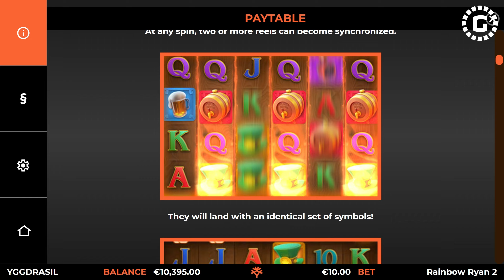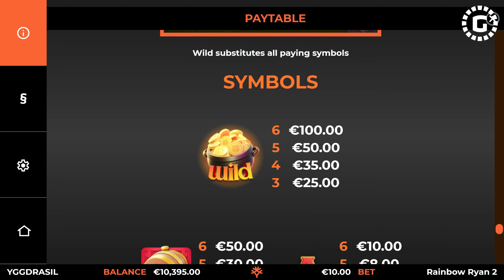Rainbow Ryan 2 by Yggdrasil Slot Features | GamblerID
Rainbow Ryan 2 by Yggdrasil is an Irish-themed slot, but this time with musical elements, where the well-known leprechaun plays his guitar. Featuring a 6x4 layout and extensive 4096 ways to win, the slot boasts a potential of 20000x Max Win Multiplier, suitable for both regular players and high rollers🥳.

Get ready for Synced reels that will land an identical set of symbols, and expect random multipliers or re-spins at the end of random spins. Discover the thrill of Free Spins with additional spins and even more winnings, fill the meter above the reels to trigger the Jackpot wheel and win one of four Fixed Jackpots with the potential for a big win of up to 2000x your bet🥳

▶️ Contents of this video:

00:00 - Rainbow Ryan 2
01:00 - Re-Spin
01:11 - Free Spins
03:56 - Bonus Wheel
04:29 - Slot Features and Paytable